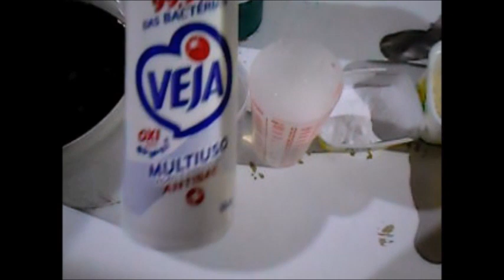SABÃO MULTIUSO TIRA LIMO RECEITA GRANDE PRA VENDA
NICE SALGADO

3 LITROS ÓLEO USADO
600 ML SODA LIQUIDA
300 ML MULTIUSO
3 COLHERES SOPA BICARBONATO DE SÓDIO
6 COLHERES SOPA TIRA MANCHAS

TABELA DE QUANTIDADE DE SODA PARA CADA LITRO DE ÓLEO

SODA 60% 200  GRAMAS  / 200 ML ÁGUA
SODA 70% 170   GRAMAS / 170 ML ÁGUA
SODA  99% 140  GRAMAS /140 ML ÁGUA
SODA 50% 200

SODA 50% 200

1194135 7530